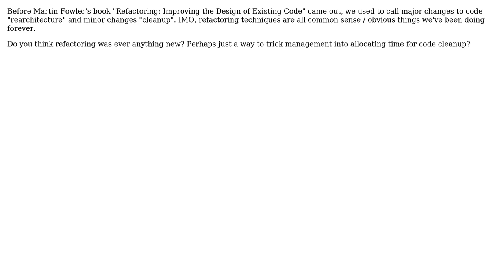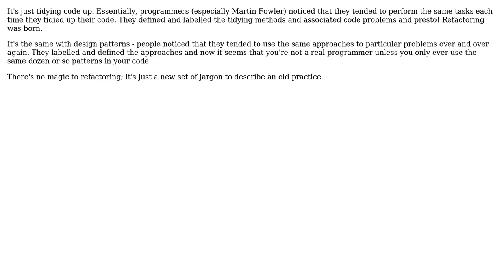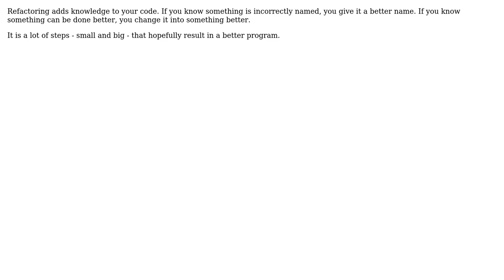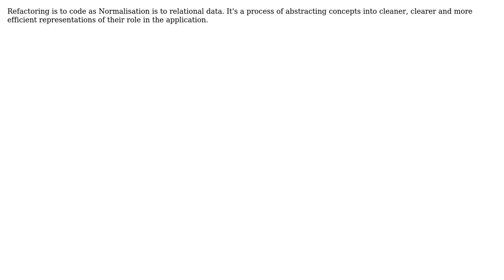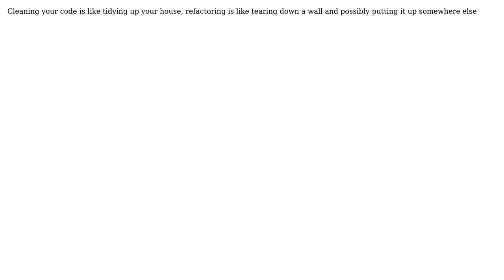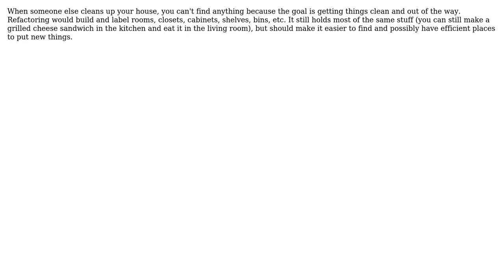Software Engineering: Refactoring: Isn't it just a fancy word for clean up your code?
With thanks & praise to God, and with thanks to the many people who have made this project possible! | Content (except music & images) licensed under CC BY-SA | Music | Images & others | With thanks to user sunwukung user Smandoli user ohho user Newtopian user Mantisen user JeffO user Jack V. user Jacek Prucia user Homde user Frank Shearar user Chuck Stephanski user Bryan Oakley user Arseni Mourzenko user Ant and the Stack Exchange Network Trademarks are property of their respective owners. You are responsible for your own actions.